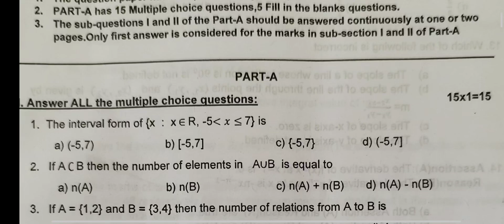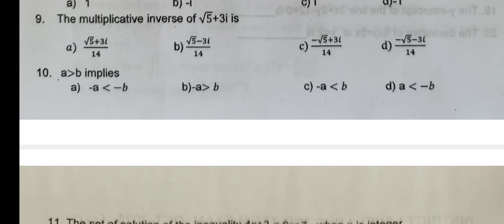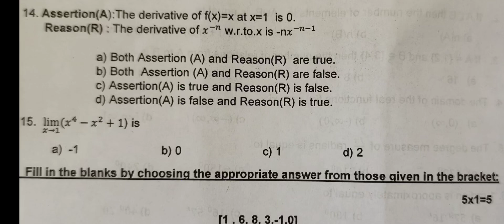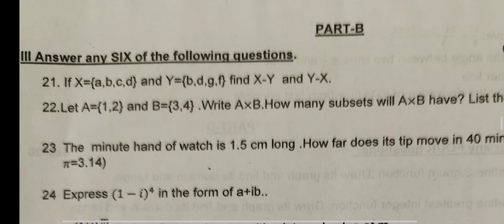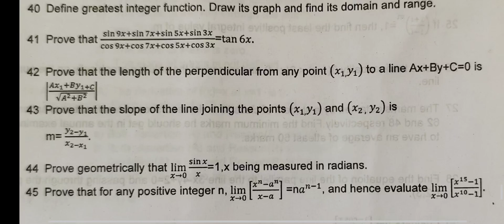1st PUC Maths Midterm exam question paper 2025 important questions for midterm exam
1st PUC Maths Midterm exam question paper 2025 important questions for midterm exam

1st puc maths Midterm exam question paper 2025 important questions for midterm exam

1st PUC Maths important questions for midterm exam 2025 with answers

Please send me your Midterm Exam 2025 Question Paper to my gmail id

1st puc maths Midterm Exam 2024 question papers with keyanswers

Davangere

Tumkur

Bnglr north

Banglore

2nd puc maths Midterm Exam 2024 question paper with answers

Davangere

Mysore

Dhanwad

Bnglr north

1st puc maths model question paper 2025 with answers
1st puc maths model question paper 2 2025 with answers
1st puc maths model question paper 3 2025 with answers
1st puc maths model paper solved 2025
1st puc maths model question paper 3 solved 2025
1st puc maths model question paper solved
1st puc maths model question paper 3
1st puc maths model question paper 3 2024 with answers
1st puc maths model question paper 2024 key answer
1st puc maths model question paper 1 2024 with answers
1st puc maths important questions 2025
1st puc maths important questions 2025 annual exam
1st puc maths important questions 2025 karnataka board
2nd puc maths important questions
2nd puc maths important questions 2025 with answers
1st puc maths important graph
1st puc maths important fixed questions 2025
1st puc maths important questions with answers
1st puc maths important questions 2024
1st puc maths important questions 2025 mcq
1st puc maths mid term question paper 2025
1st puc maths mid term important questions 2025
1st puc maths mid term question paper 2024
1st puc maths mid term important questions 2024
2nd puc maths mid term question paper 2024 answer
1st puc maths mid term passing marks
1st puc maths 3 marks
1puc maths important questions